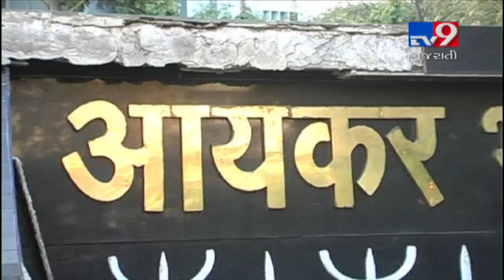Income Tax dept issues notices to ‘farmers’ claiming suspect agricultural income, Bharuch